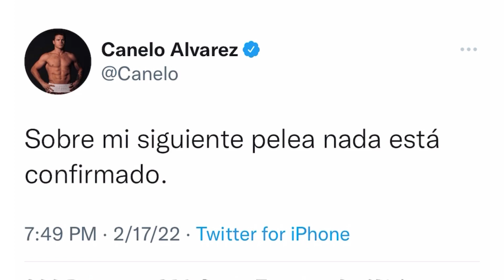Canelo Makes A Statement About His Next Fight! EsNews Boxing